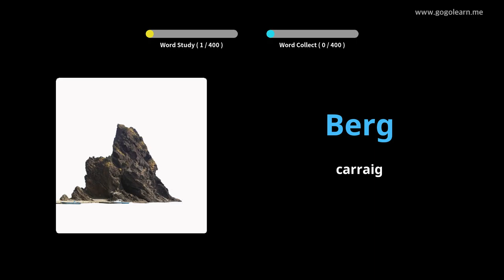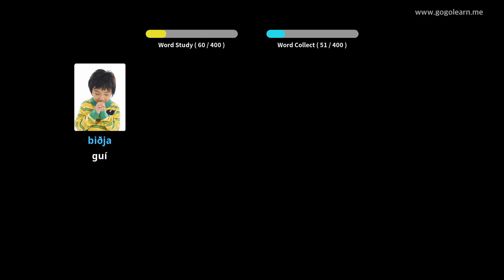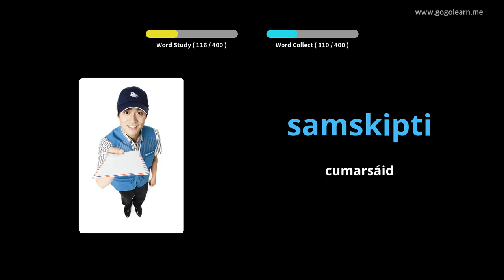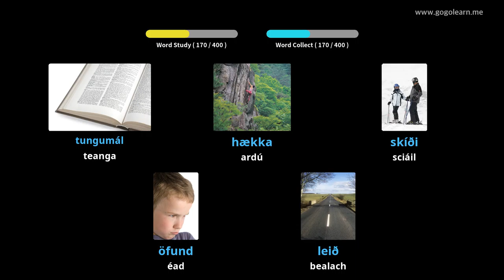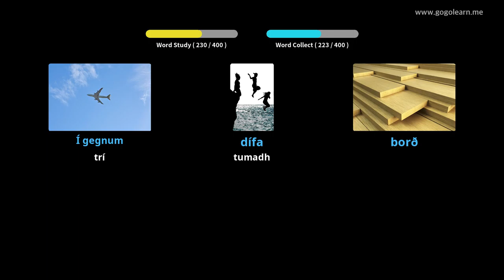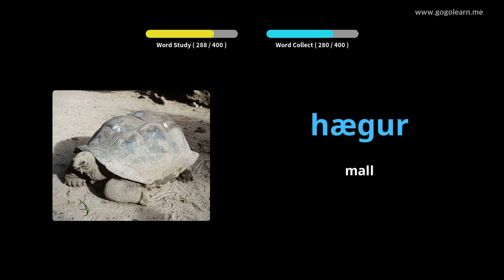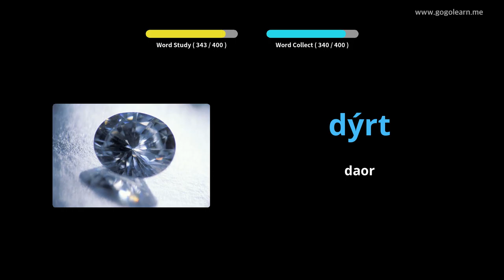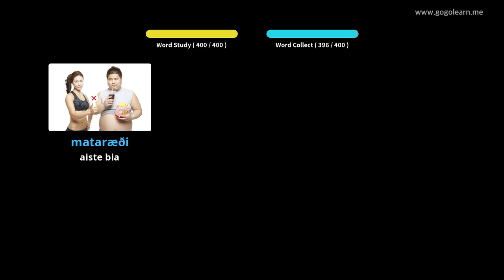Meánscoil Stór Focal na hÍoslainne 2 | Golearn